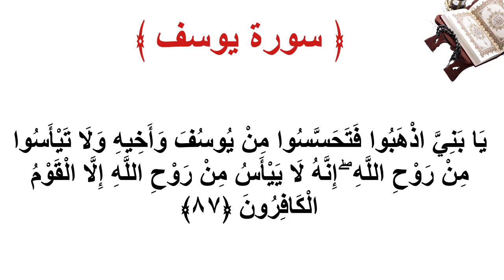سورة يوسف الأية 87